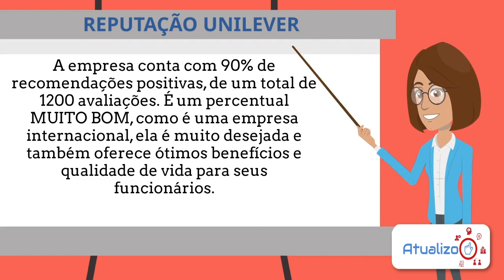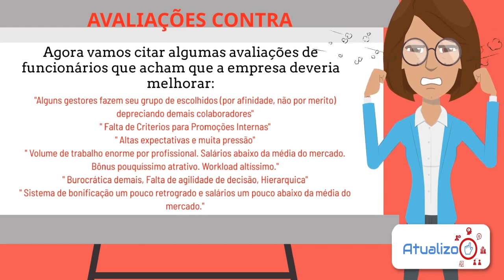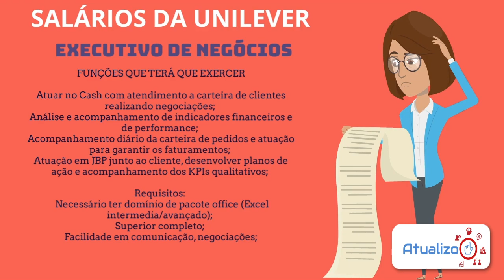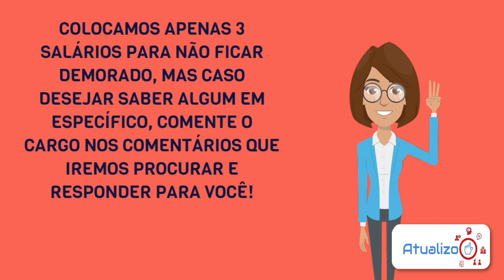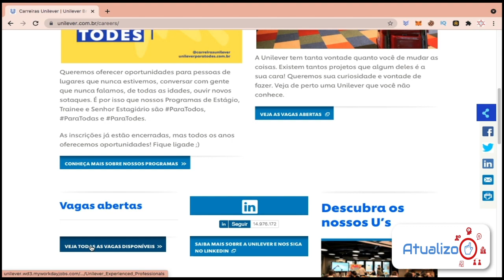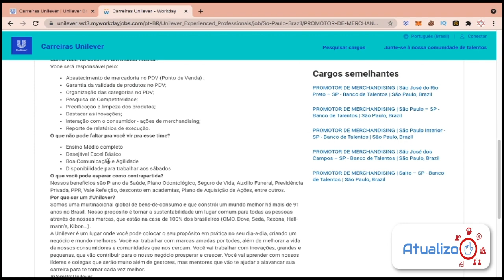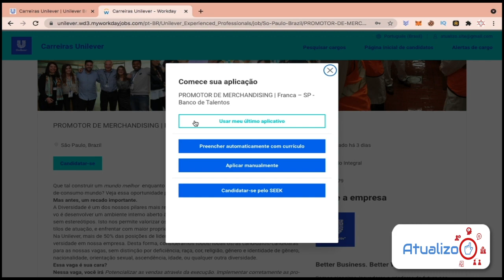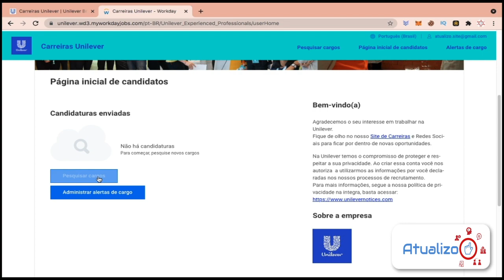Cadastrar seu CURRÍCULO no TRABALHE CONOSCO UNILEVER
⚠️ EMPREGOS ⚠️ ⚠️ FAÇA UM CURRÍCULO PERFEITO ⚠️ Como cadastrar seu currículo no Trabalhe Conosco UNILEVER e concorrer a uma vaga de emprego nessa multinacional incrível! Neste vídeo, vamos explicar todos pontos da empresa, salários, benefícios pagos, o que funcionários comentam sobre a empresa, perguntas realizadas na entrevista, para você estar preparado para tudo. Espero ter respondido nesse vídeo todas as dúvidas, sobre o processo seletivo UNILEVER.

 /unilever-trabalhe-conosco

Direto ao Ponto:
00:00 - Início
02:40 - Reputação UNILEVER
03:00 - Avaliações Prós
03:39 - Avaliações Contra
04:20 - Benefícios pagos pela UNILEVER
04:53 - Salários UNILEVER - Assistente de Logística
05:29 - Salários UNILEVER - Executivo de Negócios
06:15 - Salários UNILEVER - Analista de Trade Marketing
07:13 - Perguntas feitas na Entrevista
07:50 - Cadastrar Currículo no Trabalha Conosco UNILEVER
12:05 - Encerramento

 /unilever-trabalhe-conosco